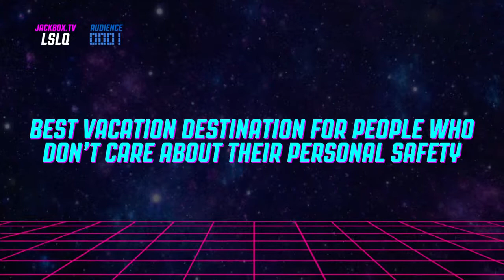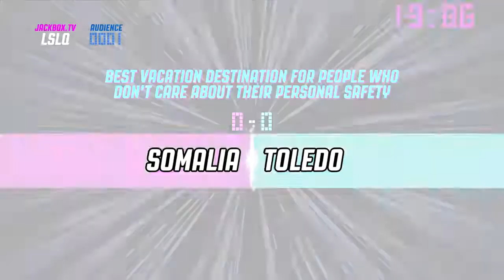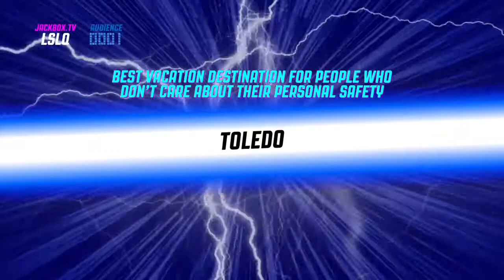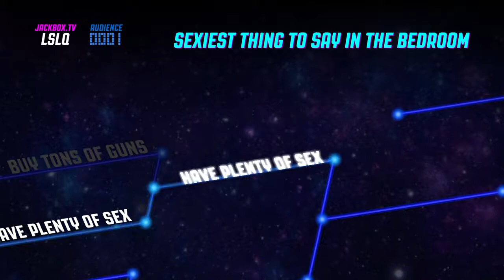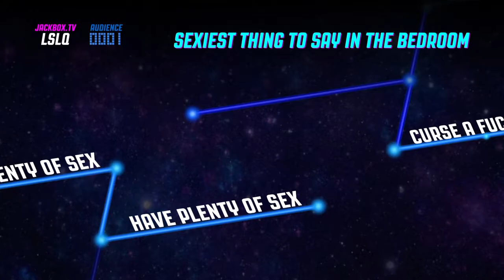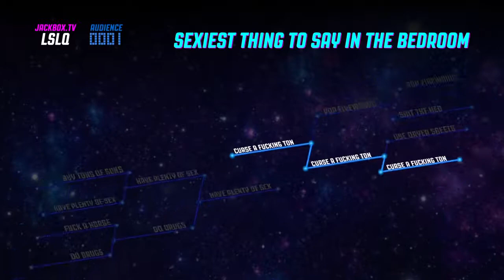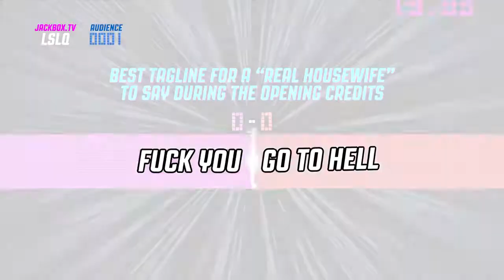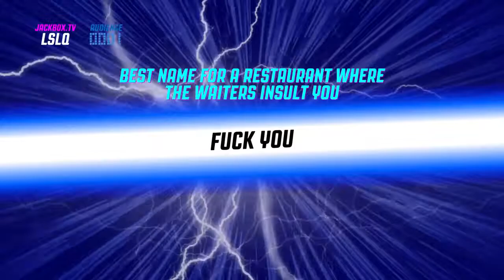Bracketeering Episode 3